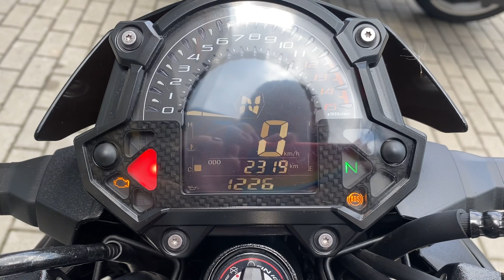Kawasaki Z400 ABS 2021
Kawasaki Z400 ABS 2021 com APENAS 2.320 km rodados, único dono, com freio ABS, manual e chave reserva, moto impecável e sem detalhes!!!